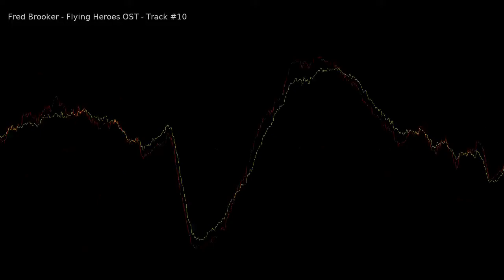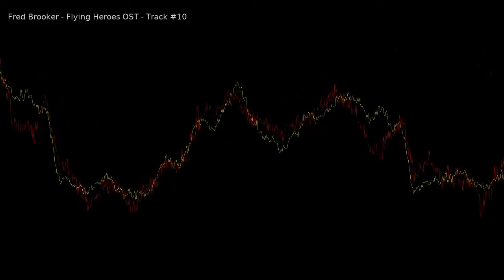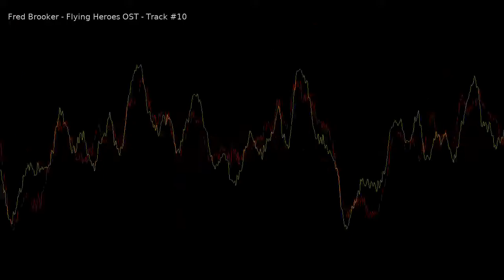flying heroes remixed ost, track 10